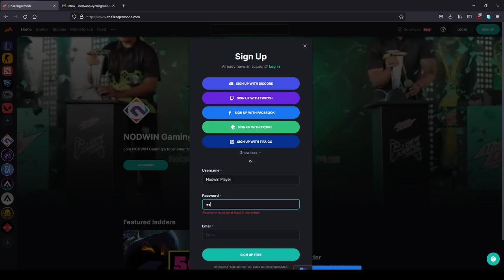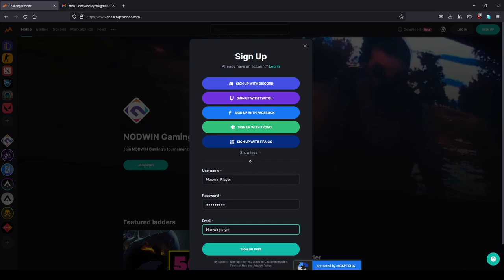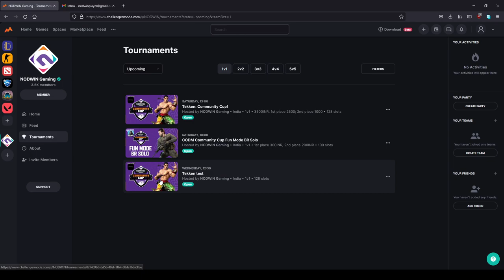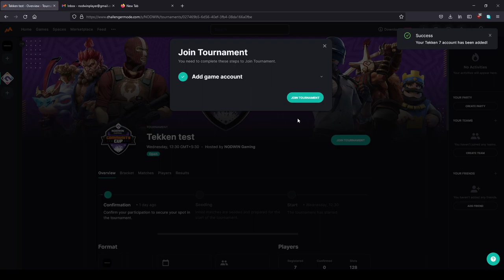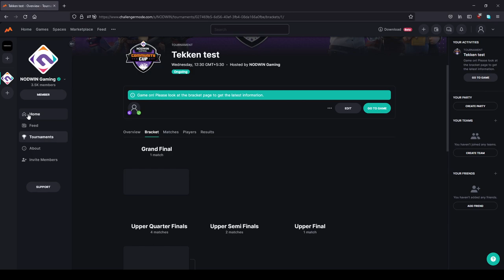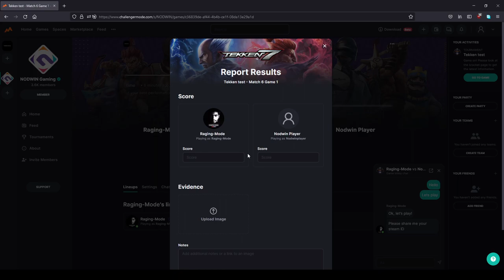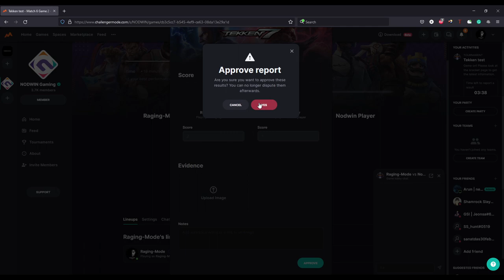How to Sign up, Register and Participate in NODWIN Community Cup on Challengermode (Full Tutorial)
In this video we'll show you how to sign up and register for the NODWIN Gaming's Tekken: Community Cup Weekly Tournaments on Challenger Mode website.

(We're creating a Test Tournament on the website only to show an example for the whole process)

You can find the registration links for NODWIN Community Cup Weekly Tournaments on the NODWIN Discord server.